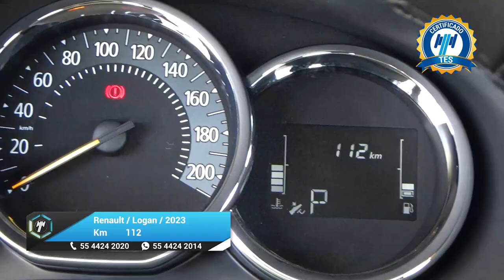Renault / Logan / 2023 - 27339